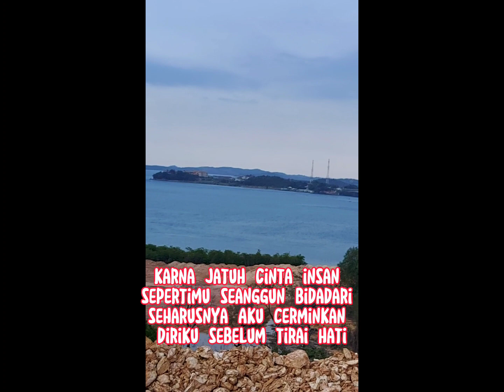BUIH JADI PERMADANI || EXIST || LYRICS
PENYANYI.    : EXIST

LYRICS BUIH JADI PERMADANI

Menyapa tubuhku
Namun tidak dapat mendinginkan
Hatiku yang kau hangatkan

Terasa tercabarnya kelakianku ini
Dengan sikapmu menentanglah
Aku ini insan kekurangan
Senangnya kau mainkan...

Siapalah aku ini untuk
Memintal buih yang memutih
Menjadi permaidani seperti mana
Yang tertulis dalam novel cinta...

Menggapai bintang di langit
Menjadikan hantaran syarat untuk milikimu semua itu
Sungguh aku tak termampu...

Silap aku juga
Kerana jatuh cinta
Insan sepertimu
Seanggun bidadari

Seharusnya aku cerminkan diriku
Sebelum tirai kamar aku buka untuk mengintaimu

Silap aku juga
Kerana jatuh cinta
Insan sepertimu
Seanggun bidadari